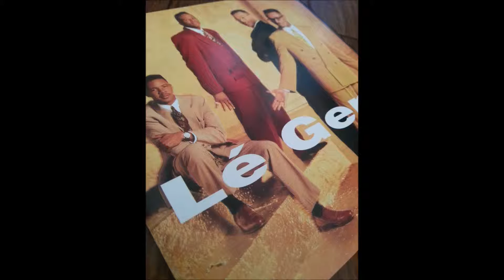Lé Gent - Woman's Heart